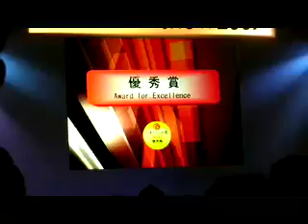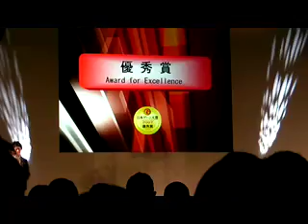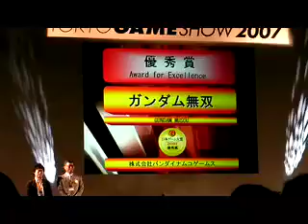日本ゲーム大賞 その4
Japan Game Awards 2007 (4)